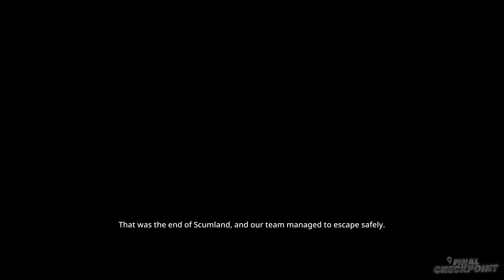GUNGRAVE G.O.R.E Gameplay Walkthrough - ENDING - 4K 60FPS PC No Commentary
🕶🩸 Gungrave G.O.R.E takes place in a fictionalized version of Southeast Asia, where the undead gunslinger Grave seeks to destroy a cartel dealing a dangerous drug called SEED, which eventually turns its users into monsters.